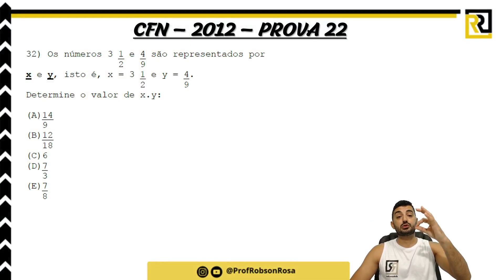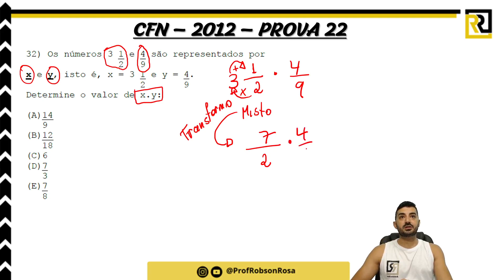PROVA CFN 2012 - QUESTÃO 32 - CÓDIGO 22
Os números 3 1/2 E 4/9 são representados por
  x e y, isto é, x = 3 1/2 e y = 4/9.
Determine o valor de x.y:
(ALTERNATIVAS)